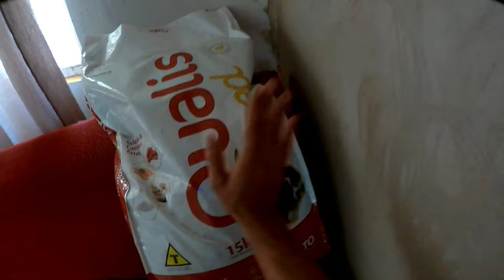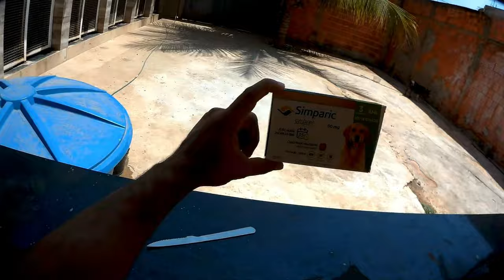EFEITO DA RAÇÃO QUALIS FEED NOS MEUS CÃES